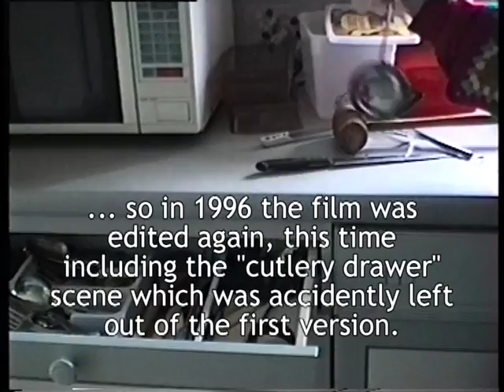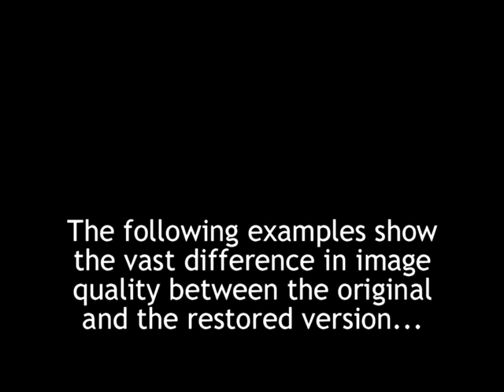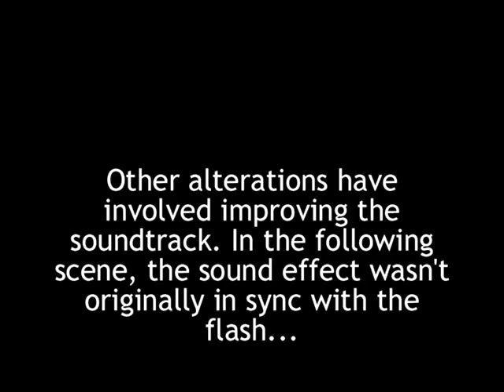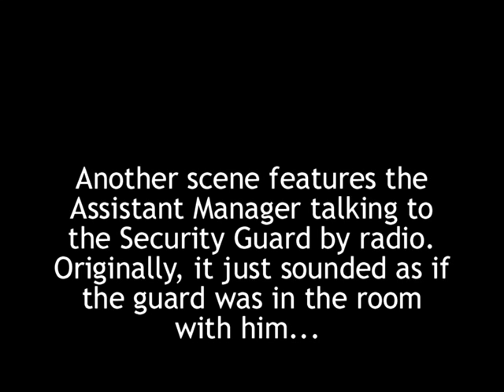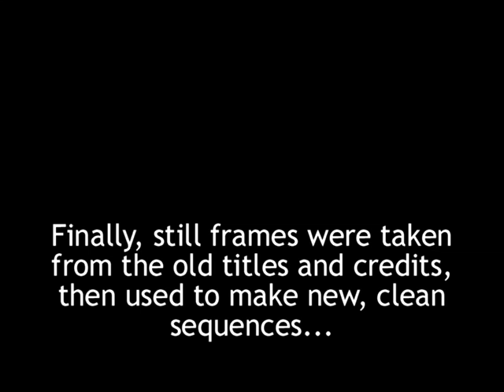Asylum Restoration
A short video made in 2004 about the restoration of 1994 Silver Screen Productions classic "Asylum".